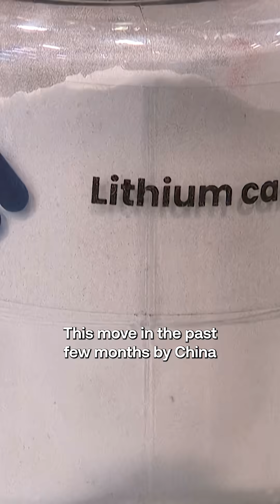Why Critical Minerals Are More Important Than Oil Now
China may dominate critical minerals, but the world’s biggest mine could be hiding in… your junk drawer! Journalist Ernest Scheyder says recycling old gadgets could ease the crunch on these vital resources, a challenge Taiwan also faces as it juggles tech demand with limited reserves.